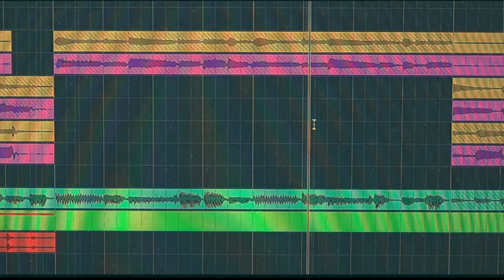Fischerman's Friends - Natural Born Bugie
Immer noch in Bühnen Abstinenz dank Corona. Aber es gibt ja noch das kleine Homestudio und die 'gewonnenen Zeit' :-(  Also frisch ran, an die Songs, die ich schon immer mal in einer acoustic version arrangieren wollte. Hier ein Klassiker der Band 'Humble Pie', bei denen unter anderem die Rockgrößen Steve Marriott und Peter Frampton spielten. Niemand weiß bis heute so recht, was eigentlich ein 'Bugie' ist, aber der Song ist definitiv großartig!

Still in stage abstinence thanks to Corona. But there is still the small home studio and the 'gained time' :-( So let's get started with the songs that I always wanted to arrange in an acoustic version. Here is a classic by the band 'Humble Pie', which also includes rock greats like Steve Marriott and Peter Frampton. Nobody knows what a 'Bugie' really is, but the song is definitely great!